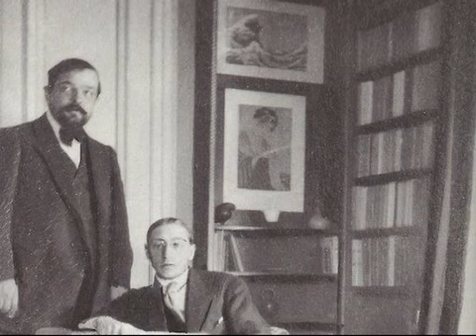Debussy: Etudes (Book 2) by Sirodeau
The six last Etudes of Claude Debussy (1915) by Christophe Sirodeau, in April 2010.
(All works and recordings by Sirodeau are protected under copyright)